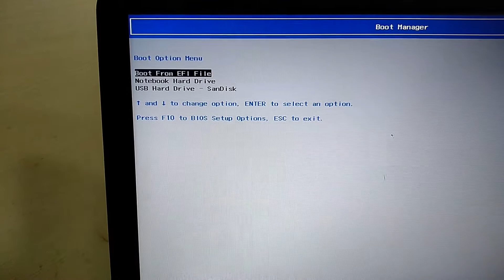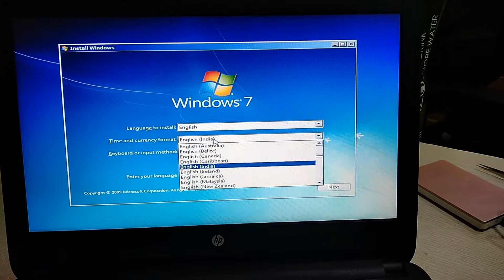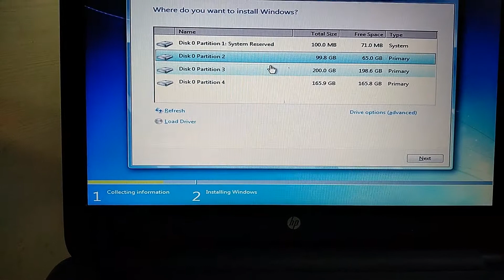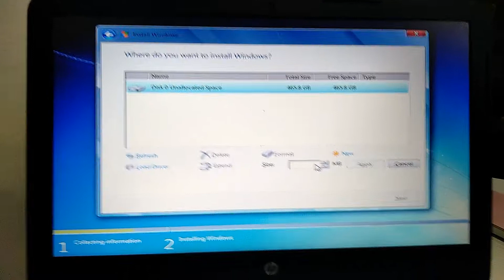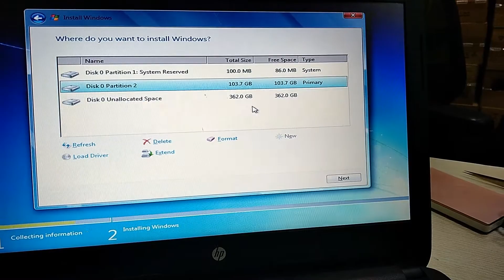hp 240 G5 Laptop boot menu key || windows installation in hp laptop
Hello friends,
I am telling you in this video, that how to windows install in hp 240 G5 Laptop.you can easily install windows 7/8/8.1 and Windows 10.all hp laptop desktop boot menu key is F9 and Bios key F10. if you want to hardware test in hp laptop or desktop, use the ESC button.

Note:
 Delete the partition shown in the video only if you have already backup the data. Do not delete or format any partition if you have not backup data.